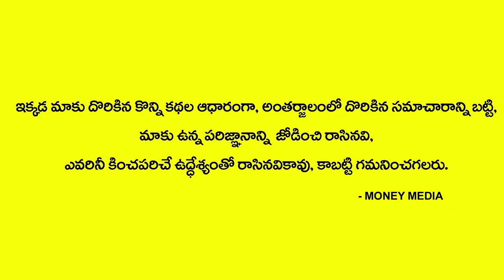Gomathi Chakram Uses telugu | Financial Problems Solution in Telugu | RamaDevi | MONEY MEDIA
Watch► Gomathi Chakram Uses telugu | Financial Problems Solution in Telugu | RamaDevi | MONEY MEDIA

gomathi chakram, gomathi chakram pooja, gomathi chakram telugu uses, gomati chakra price, gomathi chakram uses, gomathi chakram telugu, gomathi chakram benefits in telugu, gomati chakra benefits, gomati chakra benefits in telugu